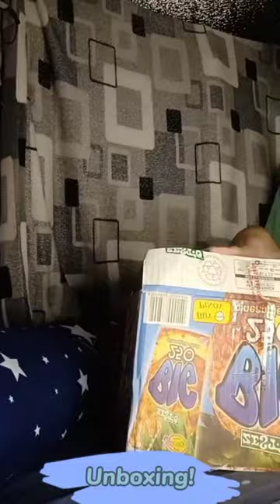My 23nd and 24nd Chibi: Nuestra Señora de Biglang awa at La Naval de Manila!